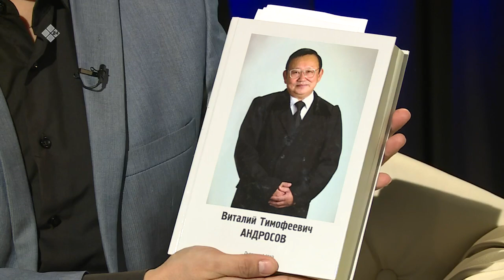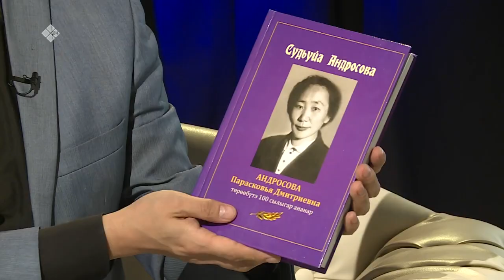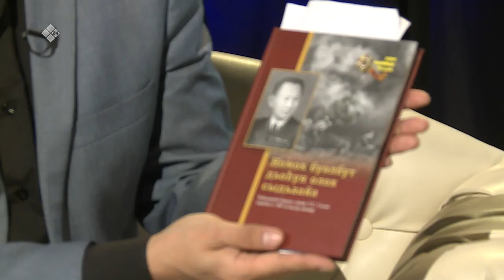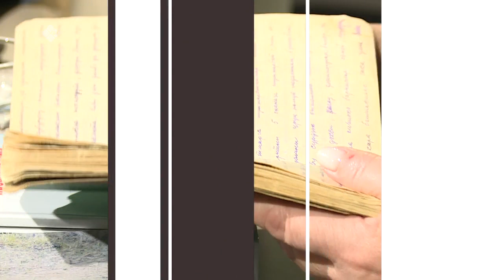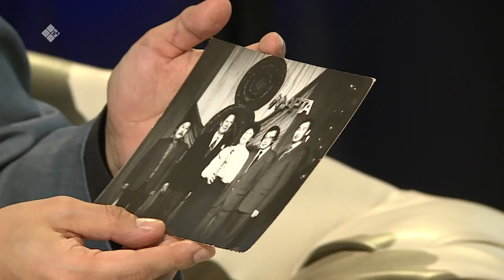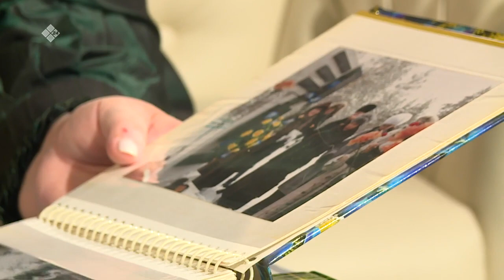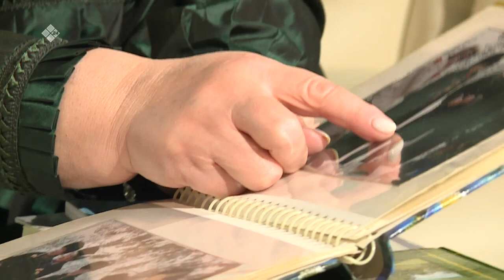«Сэһэн сирэ» (30.12.21)